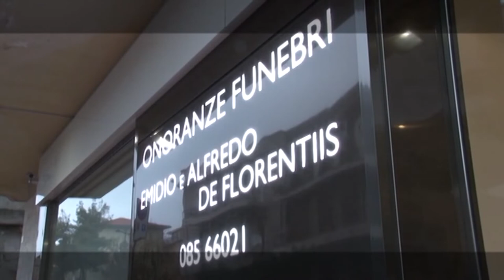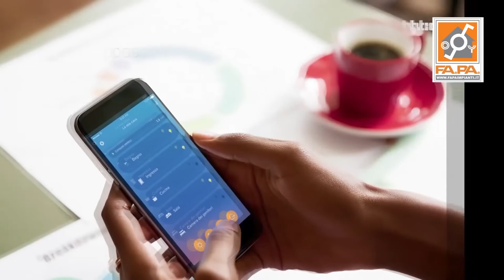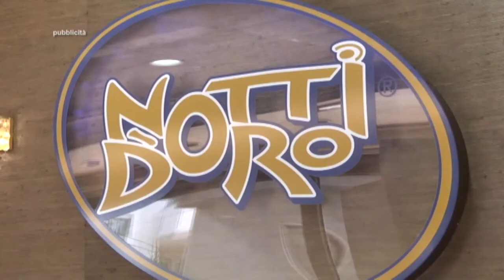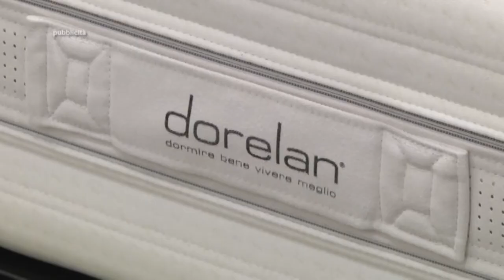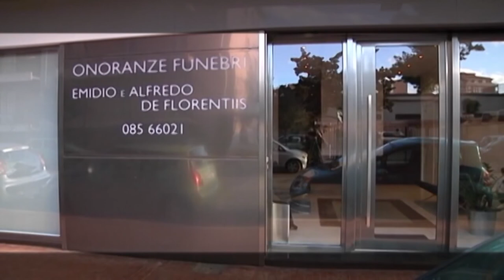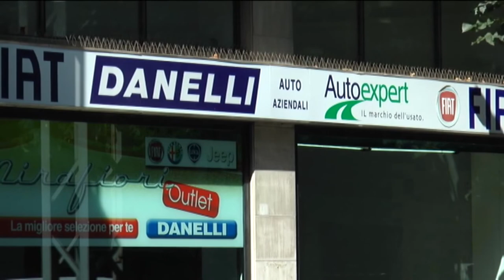Replay 35^ puntata del 6 luglio 2020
Nella puntata intervista esclusiva telefonica al neo allenatore del Pescara Andrea Sottil e ampio collegamento con il presidente Daniele Sebastiani. Presenti quali ospiti “virtuali” anche i giornalisti Daniele Barone (Sky Sport), Totò De Leonardis, Francesco Di Francesco, Paolo Renzetti, Riccardo Clinco